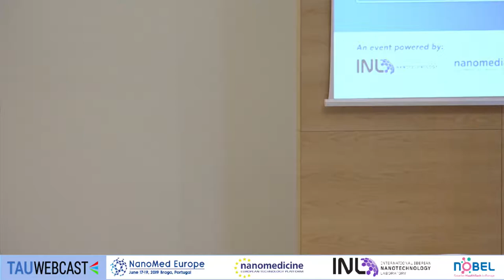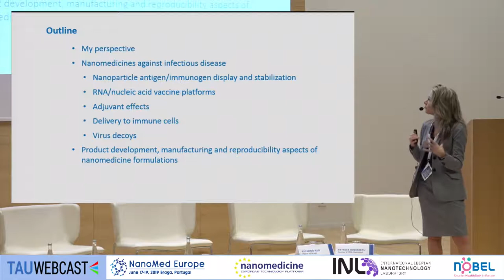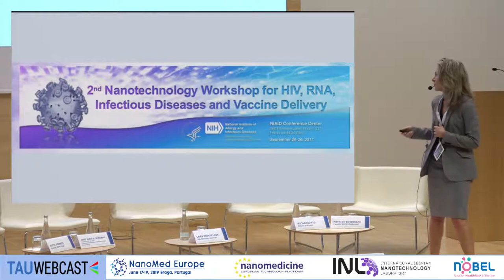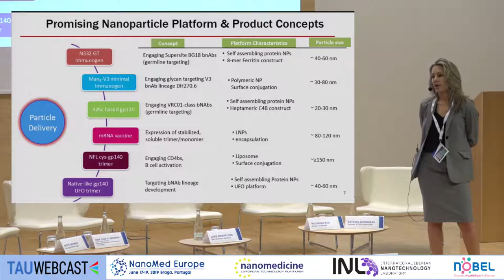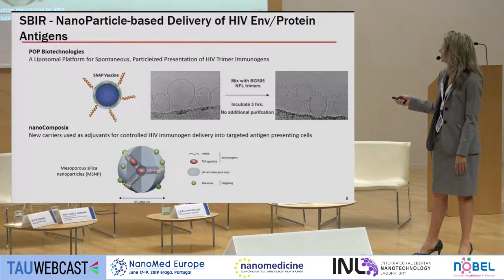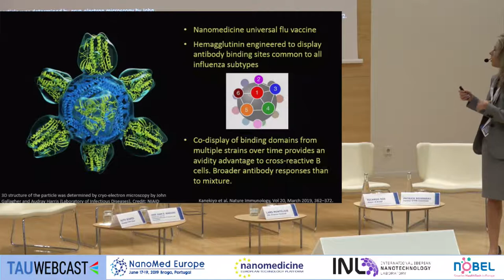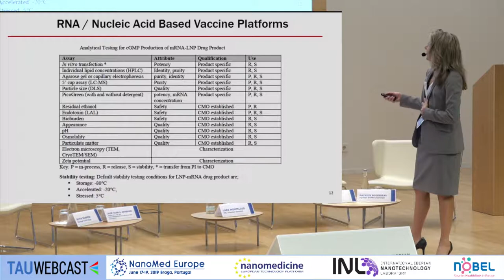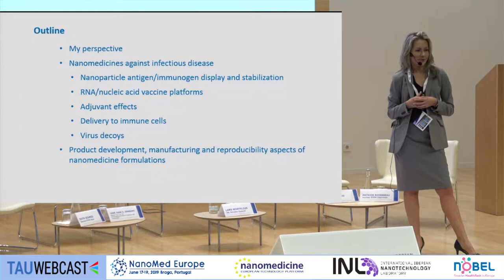Nanomedicine against and infectious diseases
Jennifer Grossman, Senior Scientific Program Manager at NIH/NIAID